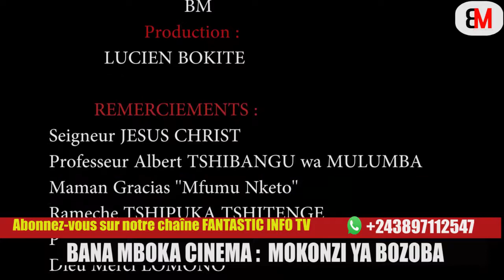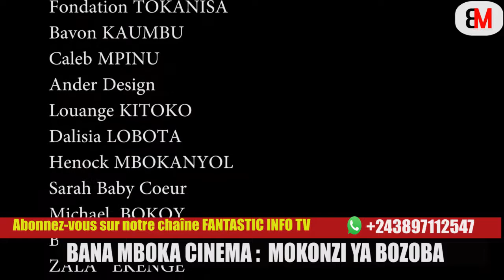NE REGARDER PAS SEUL CETTE VIDEO